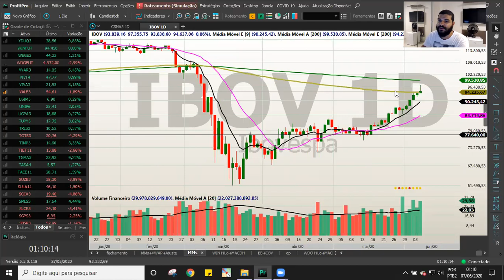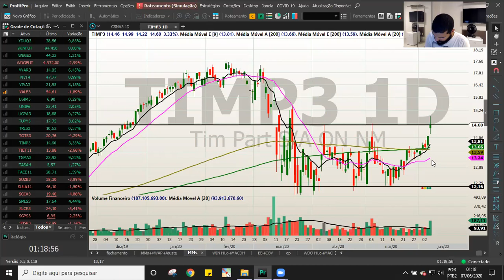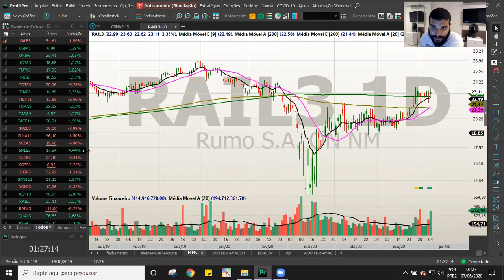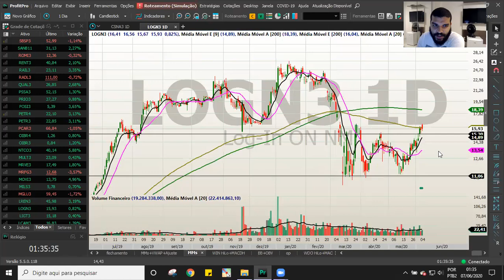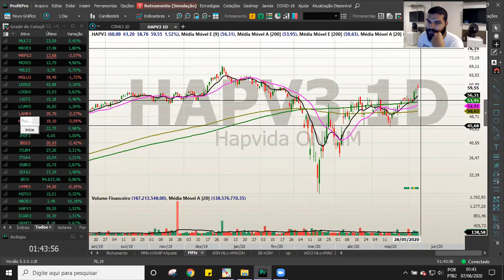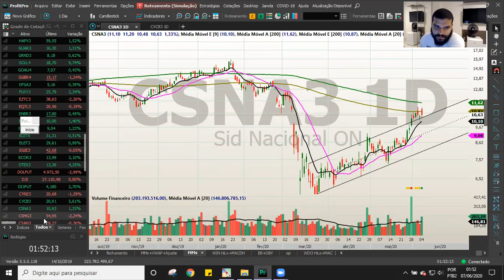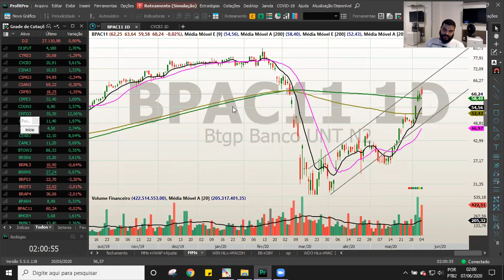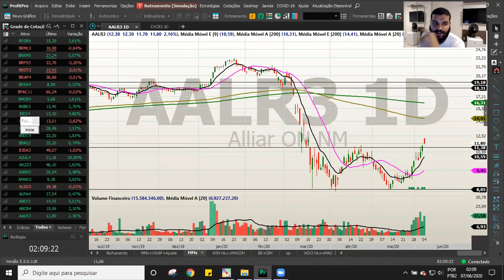GIRO DE DOMINGO | Ações para Swing Trade | 07/06/20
GRÁFICO PARA LEIGOS

Entre para o meu canal do Telegram onde tem muito mais conteúdo!